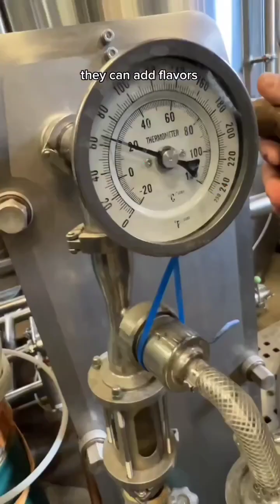Wine / Beer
Lady Gaga - Poker Face Instrumental